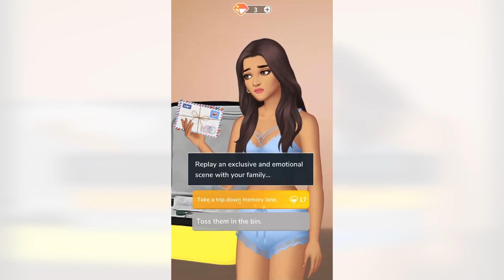Made for THREE | The Dream | Chapter 1 | Spotlight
Spotlight: Choose Your Story, Romance & Outcome No Commentary Gameplay Playthrough

App Name: Spotlight: Choose Your Story, Romance & Outcome
Game Developer: Crazy Maple Studio Dev
Category: Simulation
Game size: 113M
Requires: Android 4.4 and up
Content Rating: Rated for 12+

Spotlight is proud to feature To All the Boys I’ve Loved Before: The Homecoming! You’re the star in this brand new, original story featuring all your faves from the hit Netflix films!

You've just moved back home to Portland, where you reunite with your childhood BFF, Lara Jean Covey. Everyone knows about LJ’s epic romance with Peter Kavinsky, but when you find a secret admirer letter addressed to you, it’s your love life that's suddenly in the spotlight… Follow the clues with LJ, Peter, and the rest of the gang as you make important choices to find your happily ever after!

Every choice matters or one choice can change it all. A brand new interactive story game with top of the line animation featuring stories from the authors you love!

Have you ever read a story and wished you could've controlled the outcome? Now with Spotlight, you can! Experience stories the way you want to by making decisions that matter! The choices YOU make determine how the story goes-- You Choose Your Path! Follow your heart, fall in love, build friendships... or don't- you make the choice! Every decision is in the palm of your hands.

Not only do you get to control the story, but you get to watch your choices in action! Unlike the traditional visual novel, in Spotlight, the characters come to life through animation! Watch as they run, sing, and dance in your own personalized story where you're the director!

With an assortment of genres featuring stories from Hollywood classics to New York Times bestsellers to Spotlight originals, there's something for everyone! Get in on the action and play now.

✦ Romance, Love Story
✦ Vampires, Werewolves, and Supernatural
✦ Teenage Drama
✦ Sexy Mystery & Thriller
✦ Young Adult
✦ Bad Boy Adventures
✦ & More! Play now to find out

60+ chapters so that you'll never be bored!

- Interactive visual novels with tons of fun, witty choices
- Stylizing characters' features to your fancy
- Dressing up your avatar with the latest fashion trends
- Satisfying achievements that lead to amazing in-game awards
- Immersive UI that will draw players into the story
- Controlling the fate of your characters and determining their path

❖ All That is Gold: Dupont Prep: where the upper echelon rules and one wrong move could cost you everything. When Dupont's Queen Bee enlists you in a revenge plot against the King, your spot on the A-List is threatened, and you must fight your way back to the top.

❖ The Catch: When a handsome stranger offers you a free ticket to Hawaii, it's just the thing to solve your heartbreak. But there's a catch!

❖ The Morganville Vampires: You've just started school at Morganville University. The one thing you didn't expect? The town is run by vampires! Only two men can save you: the fiery Shane Collins and the icy Michael Glass. Who will you choose to be your protector?

❖ The Princess Problem: When you discover that you're the long-lost heir to the Moncriano throne, you must return to your home country to reclaim your title— while in the company of your hot new bodyguard!

❖ Frathouse Prince: You've come to college determined to win over your longtime crush, who also happens to be your stepbrother! But when his fraternity brother catches your eye, you're forced to choose between taboo love and the school's resident heartthrob.

Please note that Spotlight is an online game that requires an internet connection to play.